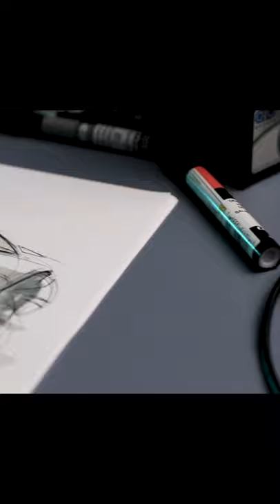1 dakikada BMW çizimi!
Bir sonraki videoda görüşürüz!